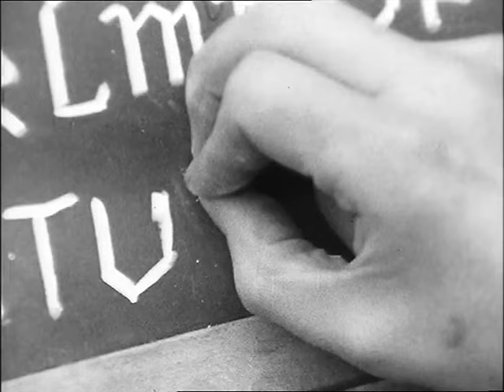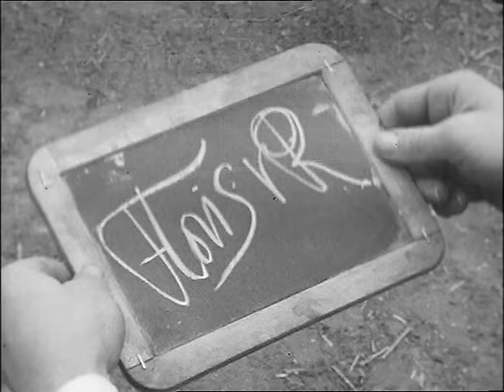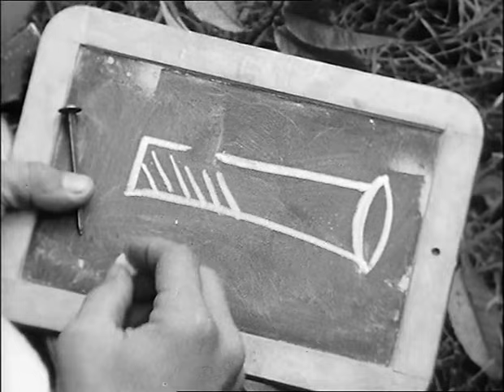Floris | Aflevering 2/12 | De koperen hond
2. De Koperen Hond

Oldenstein wordt belegerd door Van Rossem, die het enorme kanon de Koperen Hond laat aanrukken. Floris en Sindala, die buiten het kasteel zijn, moeten het zien te saboteren.

Samenvatting:
Het kasteel van Van Oldenstein is omsingeld door soldaten van Gelre. Verdacht genoeg hebben er al de hele dag geen kanonschoten meer geklonken. Rogier verlaat het kasteel via een geheime gang die uitkomt in het kamp van Van Rossem. Daar hoort hij dat de soldaten van Gelre wachten op de Koperen Hond. Wanneer hij terugkeert en verslag uitbrengt aan Heer Wolter, is die ten einde raad. Hun enige hoop bestaat uit Floris en Sindala, die in de buurt van het kasteel rondhangen. Ze sturen Jeroen, een chimpansee, naar buiten om hen te zoeken. Ondertussen is Sindala de letters van het alfabet aan het oefenen op een leitje, en blijkt het al aardig onder de knie te hebben, hoewel hij pas drie dagen schrijfles heeft gehad. Wanneer ze Jeroen vinden en vernemen dat de Koperen Hond, dat een groot kanon blijkt te zijn, in aantocht is, verzint Floris een oplossing: hij zal de Koperen Hond onklaar maken door het gat waar de lont in moet dicht te spijkeren. Wanneer soldaten met de Koperen Hond voorbij komen, vinden ze Sindala liggend op het pad. Ze stoppen en willen net kijken wat er met hem aan de hand is, wanneer hij opspringt en ze bij het kanon weglokt. Hun aanvoerder loopt in de val van Floris: hij stapt met beide voeten in een lus, waarna Floris hem aan zijn benen optrekt, zodat hij ondersteboven in een boom komt te hangen. Floris probeert het lontgat dicht te spijkeren. Dit mislukt, omdat de aanvoerder van de soldaten eten op de grond gooit, waardoor de paarden die voor het kanon gespannen zijn beginnen te lopen en Floris niet op de spijker, maar op zijn eigen vingers slaat. Sindala is intussen in een hevig gevecht verwikkeld met de anderen, wanneer er soldaten van Gelre op komen dagen en hij samen met Floris moet vluchten. Ze vergeten hun leitje, dat nu wordt gebruikt om de instructies voor het laden van het kanon op te schrijven: de aanvoerder heeft namelijk zijn been gebroken in de val van Floris en kan zelf niet verder mee. Ze komen aan op Oldenstein, waar men de zaak eigenlijk al heeft opgegeven: ze zullen de volgende dag het kasteel zo goed mogelijk zelf proberen te verdedigen wanneer de Koperen Hond een gat in de muur heeft geslagen. De volgende dag is Sindala verdwenen. Heer Wolter begrijpt wel dat hij de benen heeft genomen: het is zijn land niet, en het is zijn zaak niet. Floris is echter teleurgesteld in zijn vriend. Iedereen in het kasteel staat klaar om zich te verdedigen, terwijl de soldaten van Gelre de Koperen Hond laden. Iedereen zet zich schrap, de lont wordt aangestoken en er klinkt een geweldige knal, maar de kasteelmuren blijven heel. Het kanon blijkt ontploft te zijn, midden tussen Van Rossem en zijn mannen, die snel de aftocht blazen. In het kasteel snapt men er niets van, totdat Sindala terugkeert via de geheime gang. Het blijkt dat hij de instructies voor het laden van het kanon veranderd had: hij had "4" veranderd in "14", waardoor er te veel kruit gebruikt was.